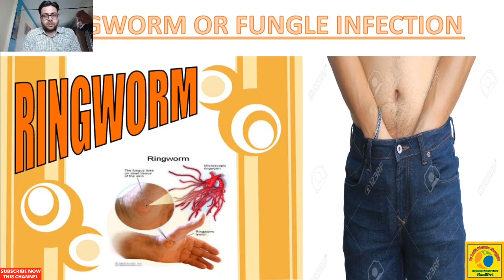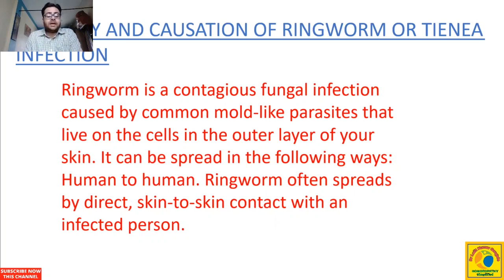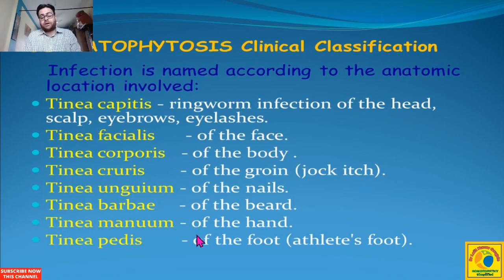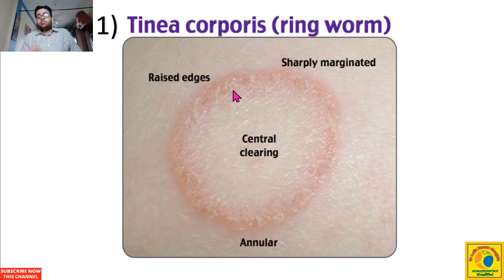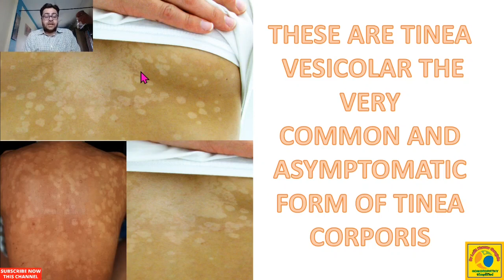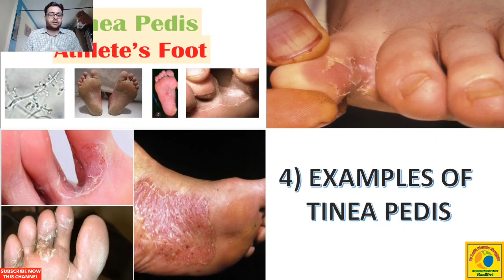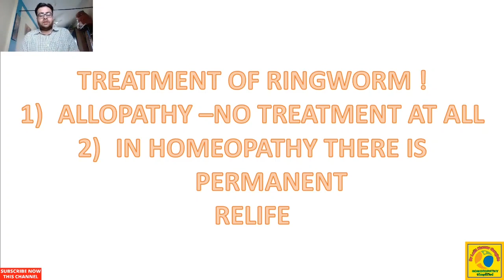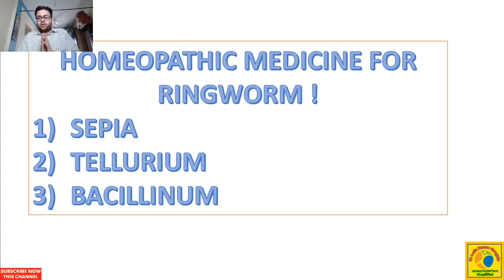Ringworm and Skin Fungal infection||दाद खाज खुजली का इलाज||ringworm homeopathic medicine!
RINGWORM OR SKIN FUNGAL INFECTION EXPLAINED IN DETAIL .WHAT ARE DIFFERENT TYPES OF TINEA INFECTION .BEST TREATMENT FOR RINGWORM AND FUNGAL INFECTION .BEST HOMEOPATHIC MEDICINE FOR RINGWORM AND SKIN FUNGAL INFECTION. TOPIC COVERED ARE AS UNDER.
ringworm homeopathic medicine
ringworm homoepathy medicine
ringworm ki homeopathic medicine
ringworm ka homeopathic treatment
ringworm ka homepathic ilaj
ringworm ki best homepathic medicine
homeopathic medicine for ringworm
homeopathy medicine for ringworm
homeopathic treatment for ringworm
best homeopathic treatment for ringworm
best homeopathic medicine for ringworm
tinea infection homeopathic medicine
tinea infection homeopathy treatment